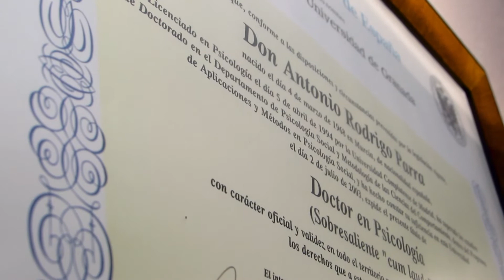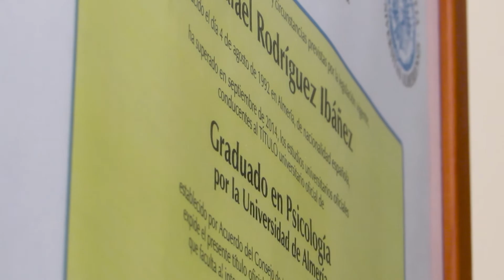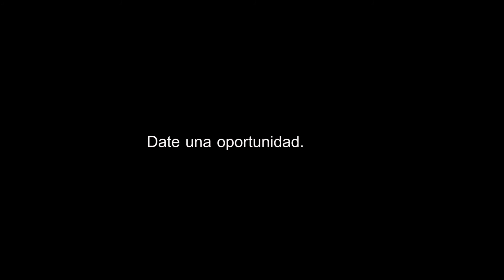PSICOSALUD Centro de Psicología | Empresas de ALMERÍA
PSICOSALUD
Centro de Psicología Clínica y de la Salud